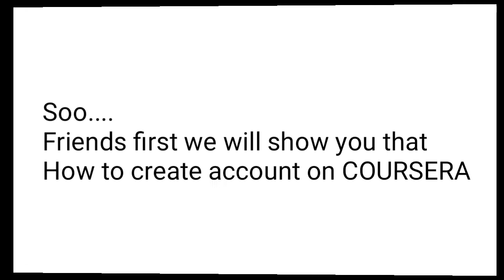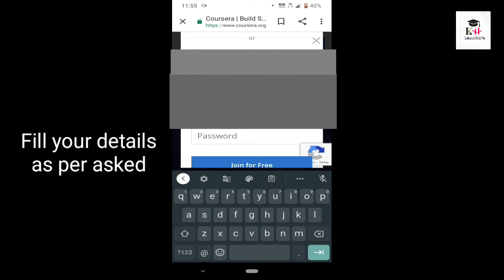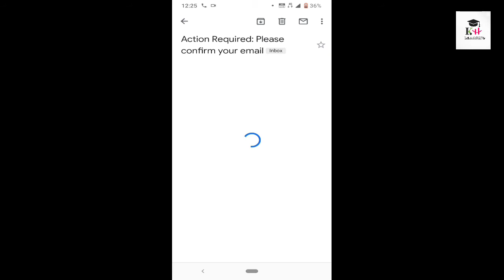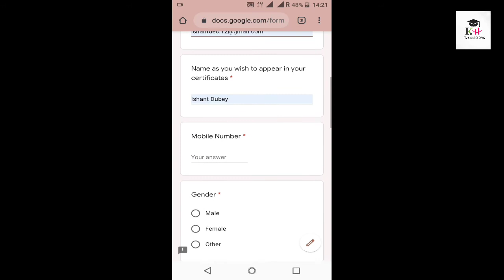6000+ Coursera courses for free l World top Universities online courses for free with certification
Hii friends
In this video we have discuss about
Free online courses by COURSERA
How to create account on Coursera
How to get 6000+ courses for free with certification

You can drop  us mail on

6000+ Coursera courses for free
World top universities online courses for free with certification
Online courses with free certification

Song-Tout délléser
Artist-LîwenDy
Album-LîwenDy
Licensed to YouTube by
iMusician Digital AG (on behalf of G.R.S musique)